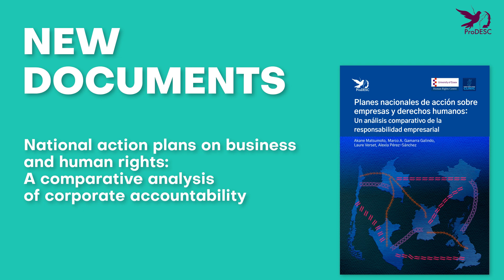Achievements and progress of ProDESC accompaniments during 2023